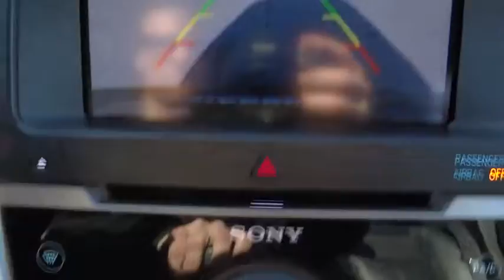2013 Ford Edge Wantagh, Levittown, Babylon, Hempstead, Nassau County NY 16203U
2013 Ford Edge
2013 Ford Edge Limited w/Navigation - Stock#: 16203U - VIN#: 2FMDK4KC8DBA87236

Hassett Automotive
3530 SUNRISE HWY

FORD EDGE LIMITED WITH NAVIGATION!! CLEAN CARFAX HISTORY REPORT TOO!! FORD CERTIFIED TILL 100K!! LEATHER HEATED SEATS, BACK UP CAMERA!! AS ALWAYS AT HASSETT THERE ARE NO PREP OR DELIVERY FEE'S!! ANOTHER HASSETT ADVANTAGE IS THERE IS NO FORCED FINANCING TO RECEIVE OUR ADVERTISED PRICE!! Come see this 2013 Ford Edge Limited w/Navigation. It has an Automatic transmission and a Gas V6 3.5L/213 engine. This Edge has the following options: Reverse sensing park assist system, Glove Box, Leather shift knob, Pwr assist rack & pinion steering, Height-adjustable front seatbelts w/Beltminder, Manual Tilt/Telescoping Steering Column, Second row reclining 60/40 split fold-flat bench seat -inc: EasyFold seat release, fold-down armrest, 17 spare tire, Front/rear door map pockets, Front & rear floormats. Test drive this vehicle at Hassett Ford Lincoln, 3530 Sunrise Hwy., Wantagh, NY 11793.